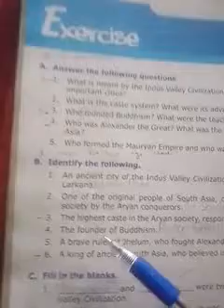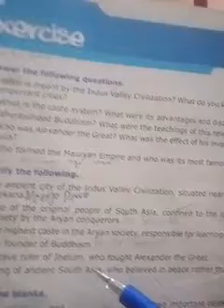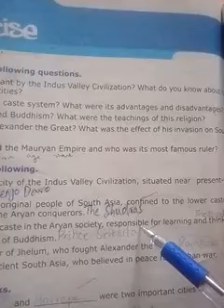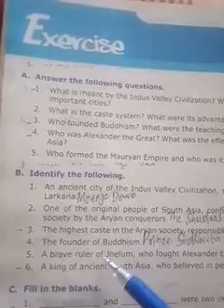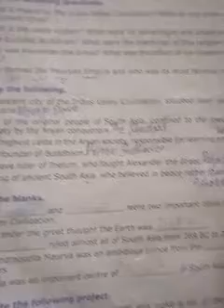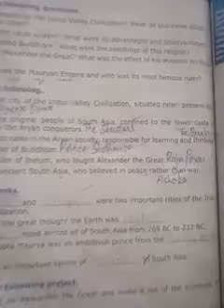Grade6(S.st),Miss Sobia Waseem,lesson19